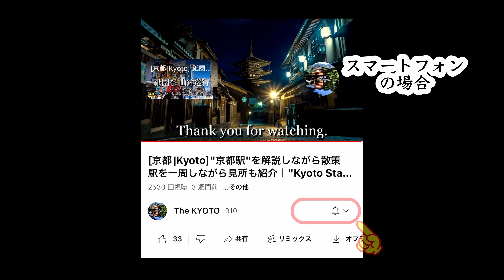[京都|Kyoto]"三条通り"ウォーキングツアー｜賑やかな街並みと商店街、そして鴨川へ｜"Sanjo-dori Street" Walking Tour(Vlog)[4K]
今回は「三条通り」を散策します。烏丸通りから鴨川の方面へと魅力ある街を歩きます。京都らしい街並みやオシャレな洋風建築、そして賑やかな商店街と、見どころがたくさんある散策になっています。ぜひお楽しみください。

In this video, we will be exploring "Sanjo Street" in Kyoto, Japan. We will take a charming walk from Karasuma Street towards the Kamogawa River. This stroll encompasses a Kyoto-like streetscape, stylish Western-style architecture, and a lively shopping district, offering plenty of attractions to enjoy. Please have a great time.

このチャンネルでは毎日16時に動画を配信しています！